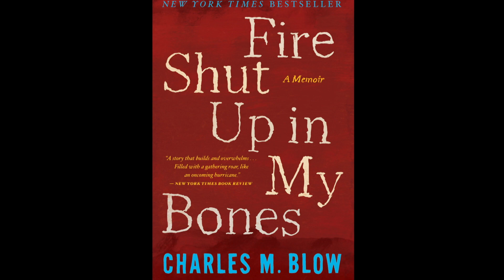Discussion with "Harriet" Director Kasi Lemmons | Living St. Louis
Director Kasi Lemmons, who spent her childhood years in St. Louis, discusses her film Harriet, and why it took so long for Harriet Tubman’s story to be told by Hollywood.